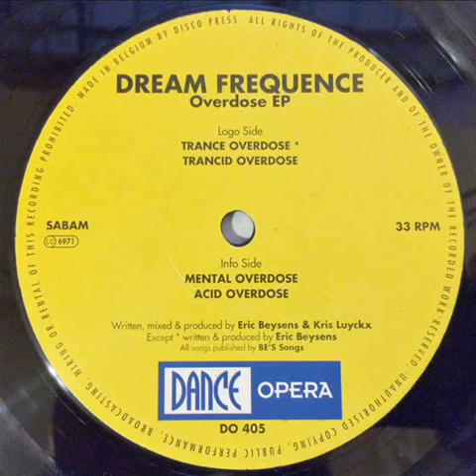Dream Frequence - Mental Overdose